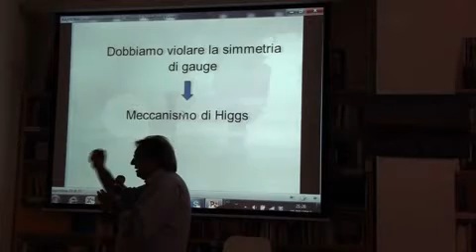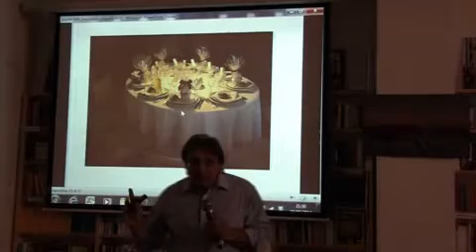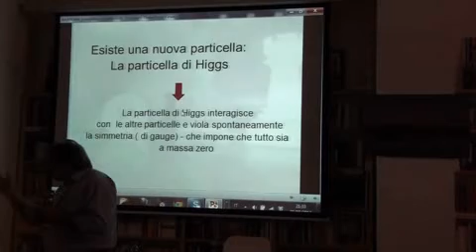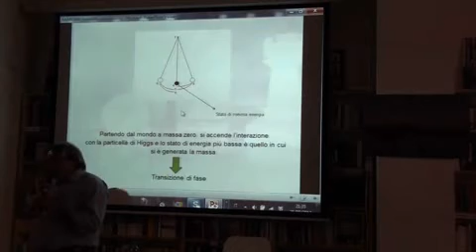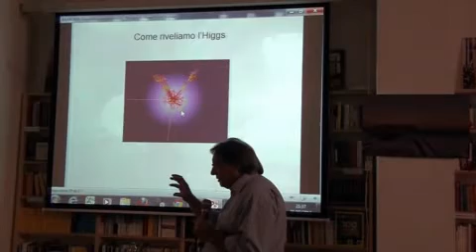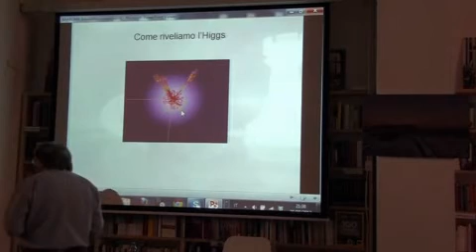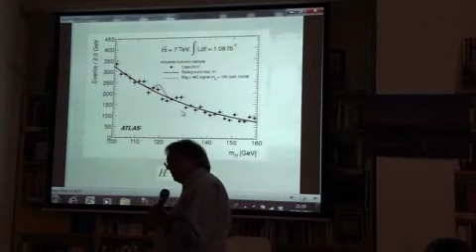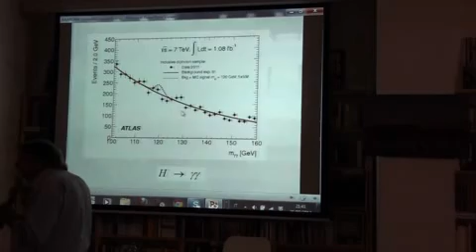Bosone Higgs - Paolo Castorina - 4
Incontro con Paolo Castorina alla Libreria Assaggi. Bosone Higgs - Come si genera ogni massa